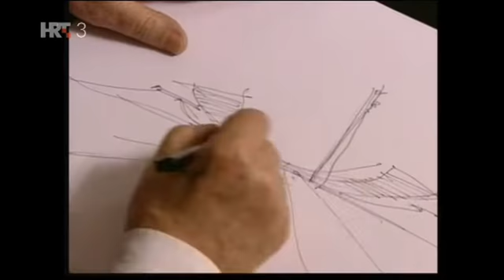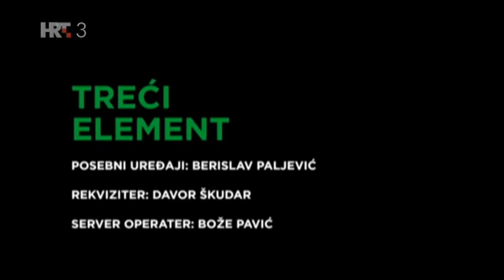Treći element S04E15 - Arhitektura i društvo